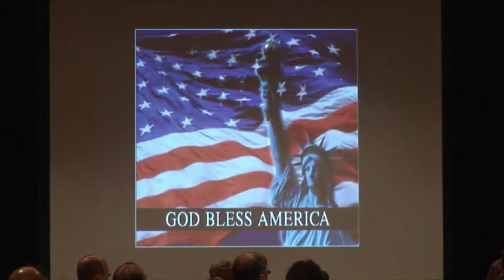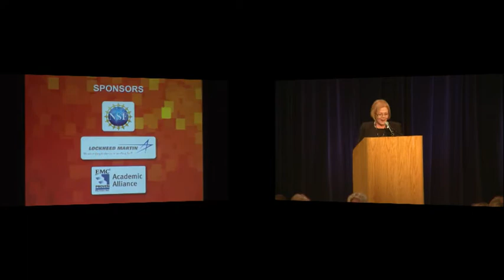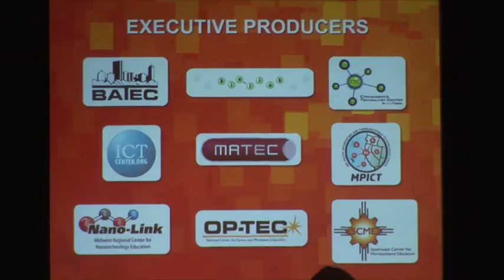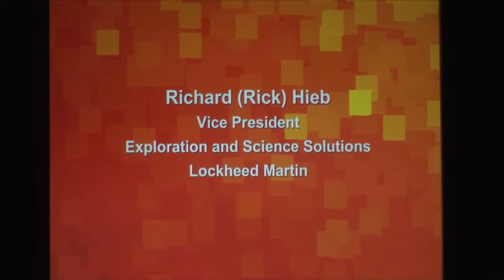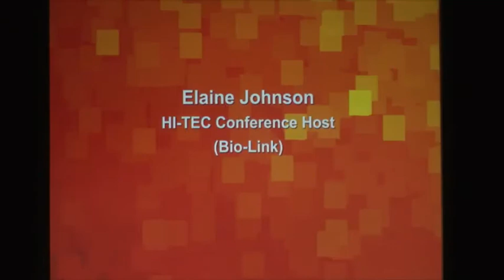Keynote Dr. Moira Gunn-Host of NPR's Tech Nation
HI-TEC is a national conference on advanced technical education where technical educators, counselors, industry professionals, and technicians can update their knowledge and skills. Charged with Educating America's Technical Workforce, the event focuses on the preparation needed by the existing and future workforce for companies in the high-tech sectors that drive our nation's economy.

HI-TEC uniquely explores the convergence of scientific disciplines and technologies including:

Advanced Manufacturing Technologies
Energy and Environmental Technologies
Biotechnology and Chemical Process Technologies
Engineering Technologies
Information, Geospatial, & Security Technologies
Learning and Evaluation
Electronics, Micro and Nano Technologies
Best Practices in Technology Education
Technicians in the Workplace